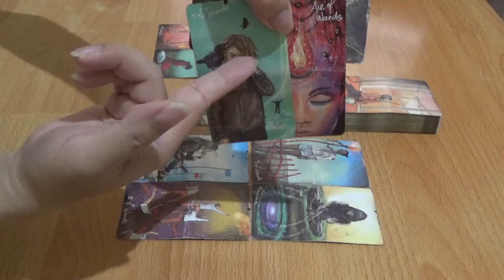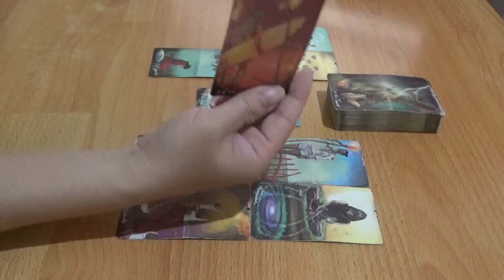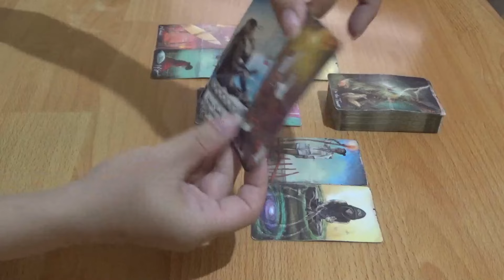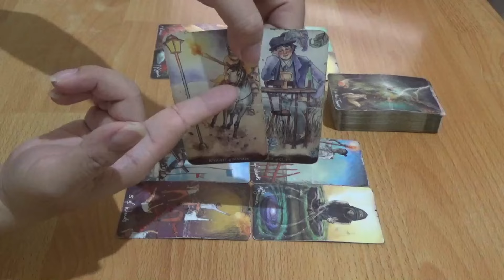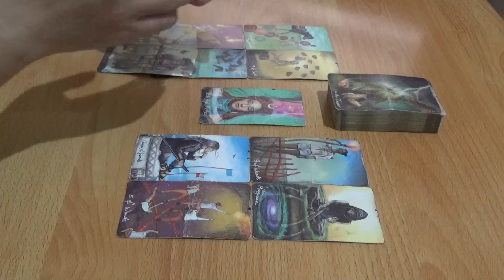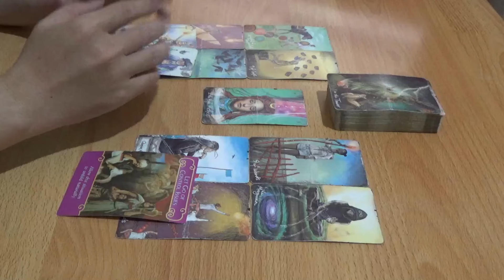Zodiak Scorpio 2 September sampai 8 September 2024